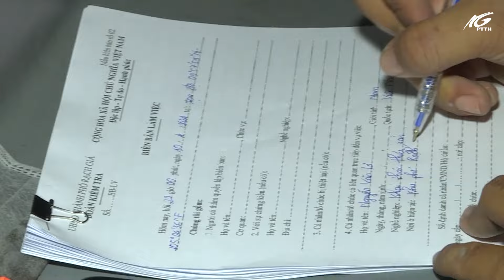TP Rạch Giá - Kiên Giang: Bắt giữ 03 phương tiện khai thác thủy sản tận diệt | THKG